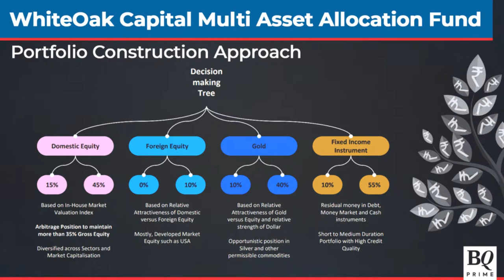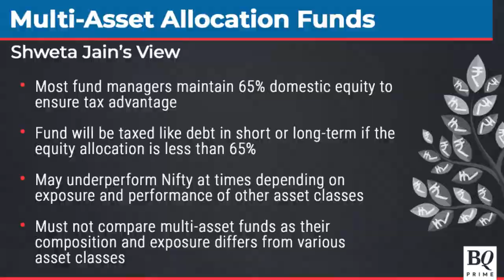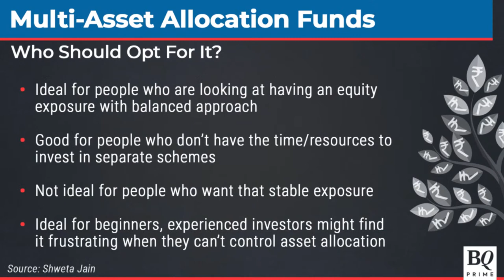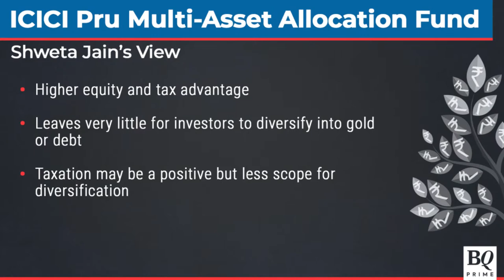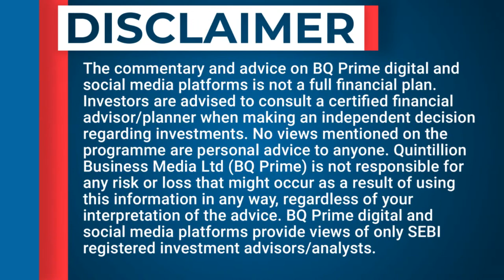The Mutual Fund Show: Multi-Asset Allocation Funds | BQ Prime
Can multi asset funds become an important part of the portfolio?

In conversation with Investography's Shweta Jain and WhiteOak Capital AMC's Aashish Somaiyaa and Chirag Patel.